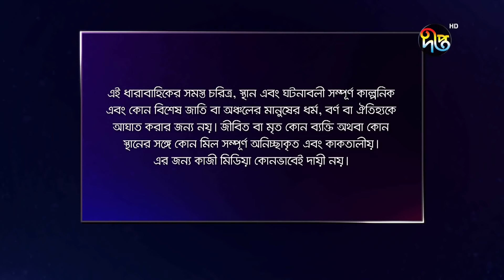Front Liner | ফ্রন্ট লাইনার | EP 3 | Azizul Hakim, FS Nayeem, Nadia Ahmed | Deepto TV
পাঁচ পর্বের ধারাবাহিক নাটক - Front Liner | ফ্রন্ট লাইনার | Azizul Hakim, FS Naeem, Nadia Ahmed | Deepto TV

মূল ভাবনা
ডাঃ ফয়সাল মাহমুদ

রচনা
মনিরুল ইসলাম রুবেল

অভিনয়
আজিজুল হাকিম,  এফ এস নাঈম, নাদিয়া আহমেদ,লাবণ্য লিজা,ওবিদ রিহান,শেলী আহসান, সূচনা শিকদার, মুকুল সিরাজ
সুজাত শিমুল, ম আ সালাম,টুটুল চৌধুরী ,তানভীর ,আমিন

চিত্রগ্রহণ
আলাউল বাকি অর্পণ
রুহুল আমিন

সম্পাদনা
মাসুম হাসান
তোফায়েল আল মামুন

নেপথ্য কন্ঠ
শফিকুল ইসলাম

লাইন প্রডিউসার
কিশোর খন্দকার

পরিচালনা
কায়সার আহমেদ

The main idea
Dr. Faisal Mahmood

Composition
Monirul Islam Rubel

Acting
Azizul Hakim,FS Naeem,Nadia Ahmed,Labonno Liza,Obid Rihan,Shelley Ahsan,Shuchona Sikdar,
Mukul Siraj,Sujat Shimul,M A Salam,Tutul Chowdhury,Tanvir,Amen

Filming
Alaul Baki Arpon
Ruhul Amin

Editor
Masum Hasan
Tofail Al Mamun

Backstage voice
Shafiqul Islam

Director
Kaiser Ahmed

Deepto TV address:
7/A/GA Tejgaon Industrial Area, Dhaka 1208, BANGLADESH